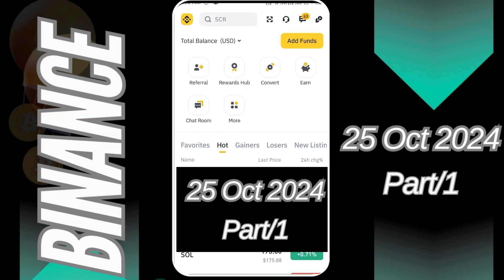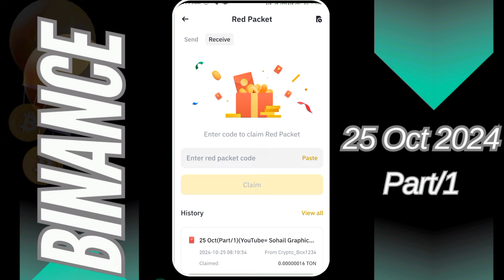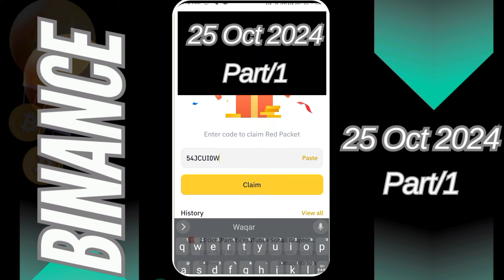Binance red packet code ton | Binance ton red packet code today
Follow on👇🏼

Sohail Graphics Mentor

Sohail Graphics Mentor
Today red packet code in binance
Binance red packet code today ton
Red packet
Red packet today